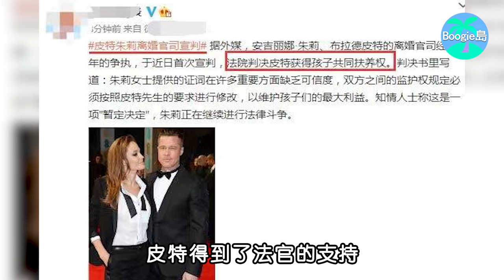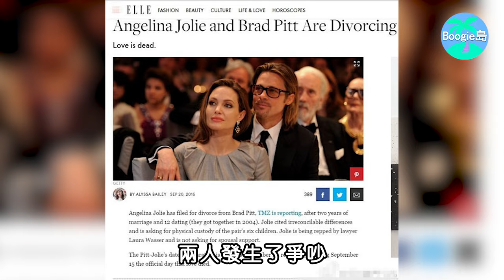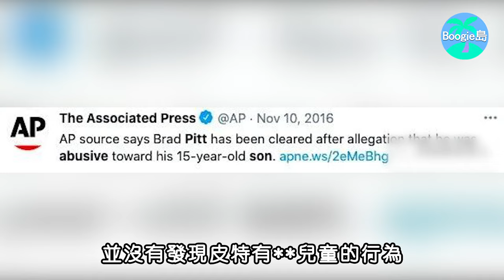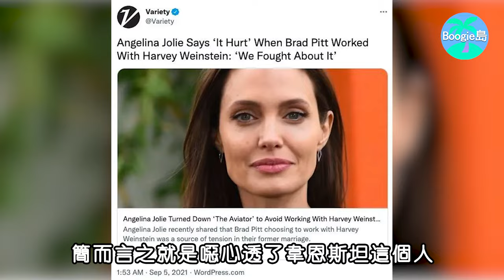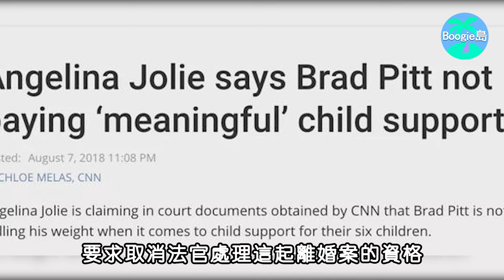好萊塢最長離婚大戰！「史密斯夫婦」連爆5年黑料，昔日神仙眷侶為何反目成仇？丨Angelina Jolie 安潔莉娜・裘莉丨Brad Pitt 布萊德・彼特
18年前外貌遭全網攻擊，今成史上首位亞裔金球獎影后，為何依然被罵到退網？

47歲農婦大嬸一夜爆紅，一年狂賺2200萬鎊，如今60歲未婚無兒無女，蘇珊大嬸過得好嗎？

好閨蜜笑裏藏刀，共用男友只為復仇？2位流行天后為何互嗆6年之久？丨Katy Perry 凱蒂·佩芮 Taylor Swift 泰勒絲

一瓶酒讓他成荷裏活第一反派，導演都不敢讓他露臉！湯姆哈迪現實竟比電影更嚇人？丨湯姆·哈迪 Tom Hardy

妹妹電梯裏暴打姐夫，姐姐在場冷眼旁觀，女王碧昂絲錘渣男比電影還好看！丨Beyoncé 碧昂絲 Jay-Z

海爾希Halsey：18歲被母親趕出家門，演唱會上當眾流產，女神背後有你想像不到的心酸

亞莉安娜Ariana Grande：發佈第一張專輯就爆紅，超過泰勒絲成全球最賺錢女歌手，她的實力到底有多強？

泰勒絲Taylor Swift：被侃爺當眾羞辱，遭卡戴珊設局陷害，「美國小姐」被逼成惡女

影歌視三棲流行天后，認愛小賈斯汀遭全球女生嫉妒，最後卻輸給一位花瓶模特

女神卡卡Lady Gaga：17歲「一脫成名」出道即巔峰，衣不驚人死不休，裝瘋15年醜小鴨終於變鳳凰